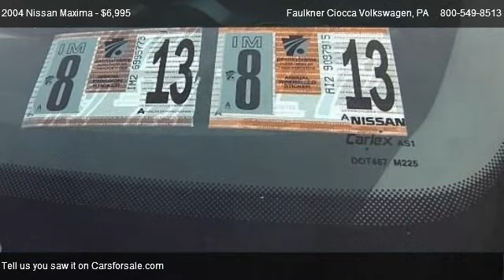2004 Nissan Maxima SE - for sale in Allentown, PA 18103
Faulkner Ciocca Volkswagen
1346 Lehigh Street

in Allentown, PA 18103

Come test dirve this 2004 Nissan Maxima SE for sale in Allentown, PA.

In Good Shape. CD Player, Dual Zone A/C, Panoramic Roof, Aluminum Wheels, Head Airbag. AND MORE!: Approx. Original Base Sticker Price: $27,100*. EXPERTS REPORT: Continues to offer a respectable combination of performance, luxury and space. -Edmunds.com. 5 Star Driver Front Crash Rating. 4 Star Driver Side Crash Rating. 4 Star Passenger Front Crash Rating. Great Gas Mileage: 28 MPG Hwy. KEY FEATURES INCLUDE: Panoramic Roof, CD Player, Dual Zone A/C. Remote Trunk Release, Keyless Entry, Child Safety Locks, Steering Wheel Controls, Electrochromic rearview mirror. Safety equipment includes Child Safety Locks, Brake Assist, 4-Wheel ABS, 4-Wheel Disc Brakes. SE with Liquid Silver Metallic exterior and Black interior features a V6 Cylinder Engine with 265 HP at 5800 RPM*. WHO WE ARE: Faulkner Ciocca Volkswagen on Lehigh Street in Allentown is your Home of Bottom Line Prices! See our wide selection of new, Certified Pre-Owned Volkswagen's and quality pre-owned Cars, Trucks & SUV's all at Bottom Line Prices. Our industry-leading finance department can help you establish credit or simply make your next vehicle purchse affordable! Pricing analysis performed on 1/26/2013. Horsepower calculations based on trim engine configuration. Fuel economy calculations based on original manufacturer data for trim engine configuration. Please confirm the accuracy of the included equipment by calling us prior to purchase.